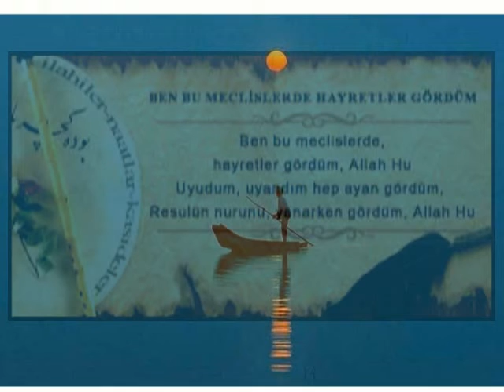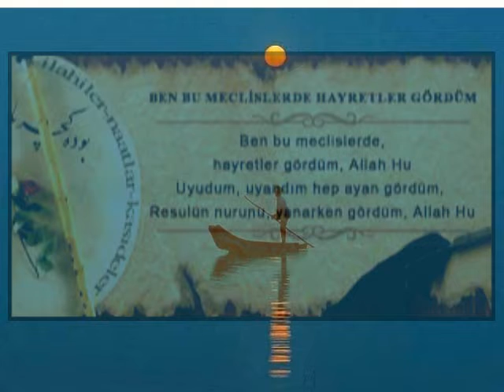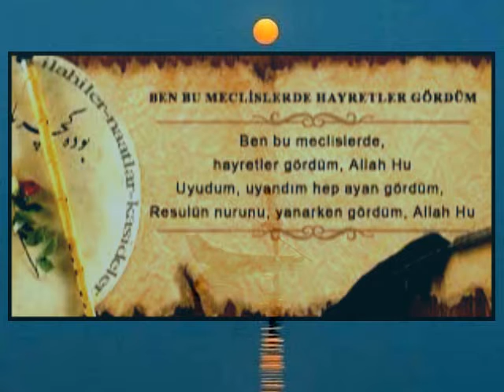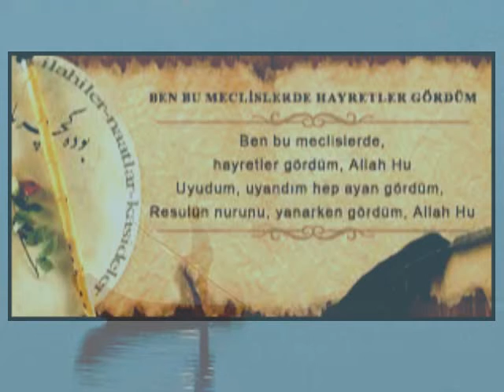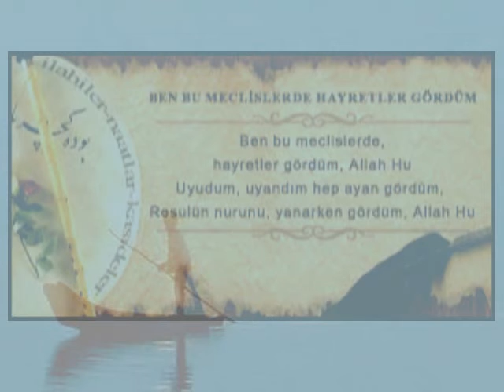MEHMET DURA-"BEN BU MECLİSLERDE HAYRETLER GÖRDÜM"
İSTANBUL-SEYR FM devam eden "TÜRK MUSİKİSİNDE DİNİ ESERLER" Programımız 12 Eylül 2022 tarihinde başlayacak Yeni Yayın Döneminde Salı-Perşembe-(Cumartesi-Pazar-(Tekrarı) Saat: 19:30.. da
"BEN BU MECLİSLERDE HAYRETLER GÖRDÜM"
Makam: Uşşak